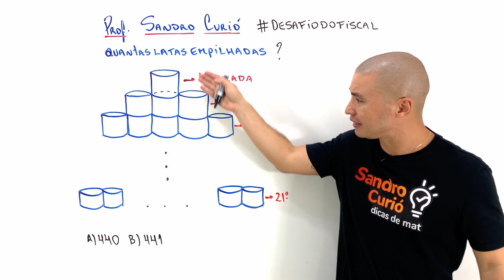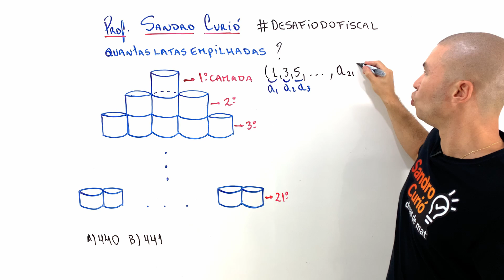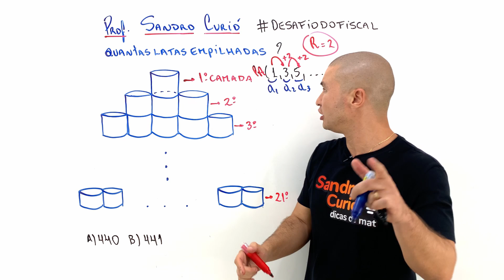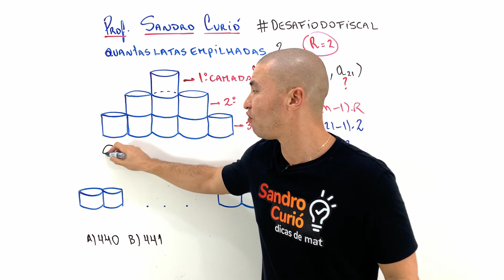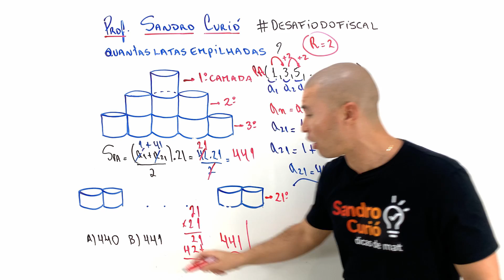SOMA DA PA EM 5 MIN | DESAFIO DO FISCAL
Agora você terá mais tempo para ver os desafios do fiscal. A matemática nunca mais será a mesma com o Método Curió.
Rápida absorção e fácil entendimento.

Edição: @pacosistudio